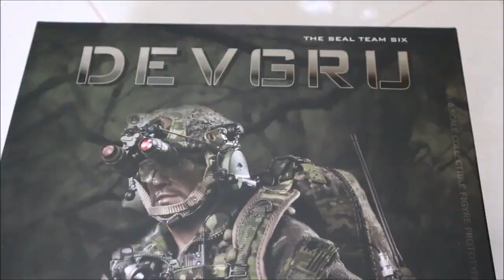รีวิวไทย หุ่นผ้าทหาร US special forces Navy Seals DEVGRU 1/6 scale action figure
งานดี สวย รายละเอียดครบๆ สมจริงมาก